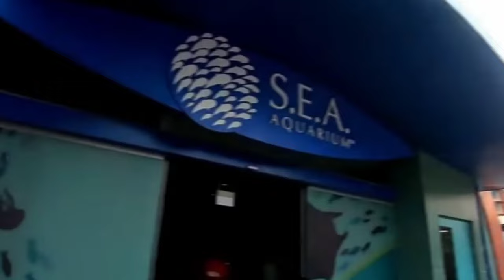Discover the 10 Most Incredible Aquariums in the World You Must See! বিশ্বের সেরা 10 অ্যাকোয়ারিয়াম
Discover the 10 Most Incredible Aquariums in the World You Must See!

Description:
Dive into the mesmerizing world of marine life as we take you on a journey through the 10 most incredible aquariums across the globe! 🐠🌊 From jaw-dropping ocean tunnels to massive underwater worlds, these aquariums are a must-visit for ocean lovers, travelers, and families alike. Whether you're an adventurer seeking new experiences or simply love the beauty of the underwater world, this video will take you to places where you can witness sea creatures up close like never before.

In this video, we’ll explore:
🌍 The largest and most impressive aquariums on Earth
🐋 Majestic sharks, dolphins, rays, and more
🏛 Stunning architectural designs and immersive marine exhibits
🎨 Unique underwater habitats and conservation efforts

Description keywords:-
Best aquariums
Marine life
Underwater world
Ocean exploration
Aquatic animals
Aquarium attractions
Travel destinations
Ocean tunnel
Sea creatures
Aquarium architecture